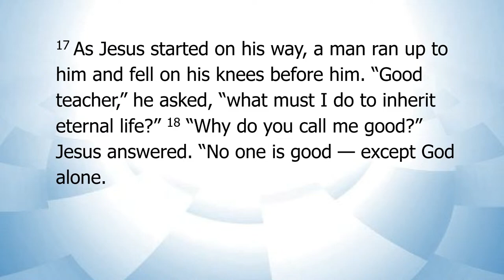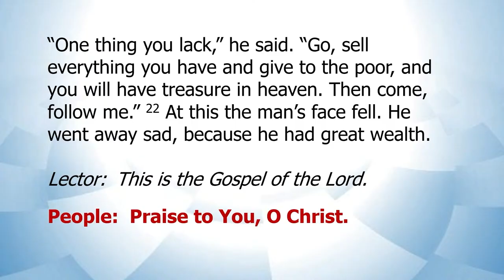God First | October 13, 2024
Please enjoy this sermon "God First", from our service on October 13th, 2024 at Holy Cross Lutheran Church, Los Gatos, California. Our Sermon was given by Pastor Rod Hoffmann.

ABOUT HOLY CROSS
Holy Cross is a Missouri Synod Lutheran Church located in Los Gatos, California. We are called to connect people to His Son, Jesus Christ, and to show God's love by caring for each other, our guests and visitors, and our community.

NEXT STEPS
Are you interested in learning more about God and his message? You can see all of our videos right here on our Youtube page! We post sermons weekly and also post other variety content from time to time.

We are a very welcoming and inviting church. Once you join us in our worship, you're in our church family ❤️